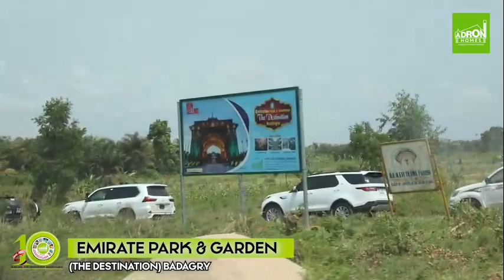Adron Homes Emirates Park & Gardens Located At Badagry In Lagos,...